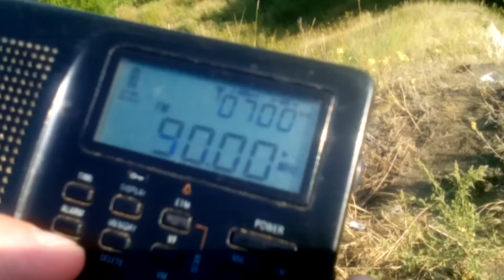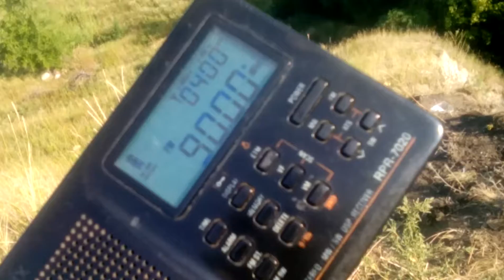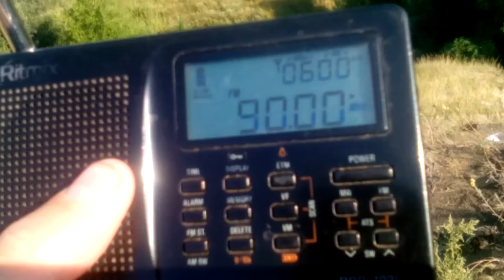[MS] 90,0 MHz - TRT Radyo 1 - Trabzon/Boztepe (1191 km)